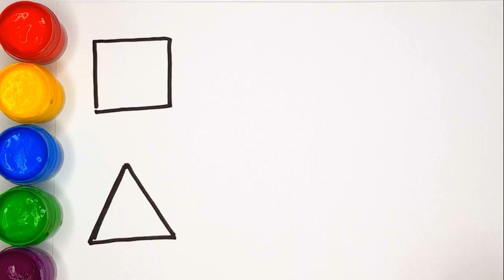Coloring for children Shapes | drawing for children | PAINT TOYS TV ☆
hi friends, today we draw a Shapes,paint a Shapes , a cute Shapes turned out very bright and beautiful. do you like maanova COLORING pages FOR KIDS a CUTE Shapes? PRESS 'LIKE'! if you're wondering

 THEN SEE THE COLORING ON MY CHANNEL " PAINT TOYS TV " . I HAVE EVERY DAY A NEW COLORING BOOK! Shapes for kids

how to draw a Shapes for kids !
want to learn how to draw a Shapes for children ? how to draw a Shapes, see my coloring! Shapes Coloring Pages, Shapes Coloring Pages 😜